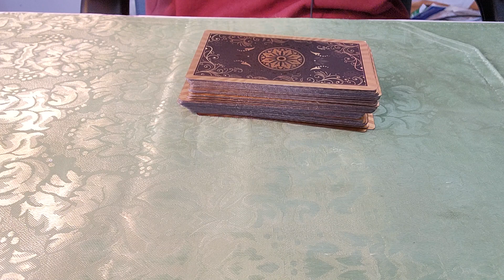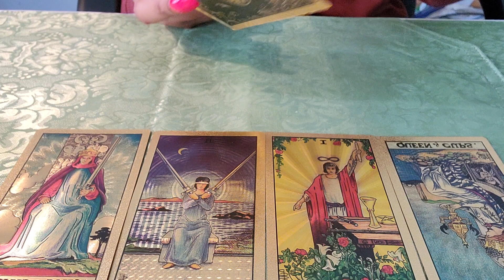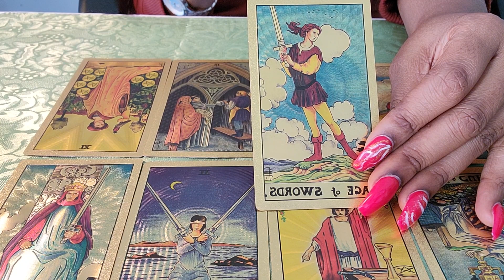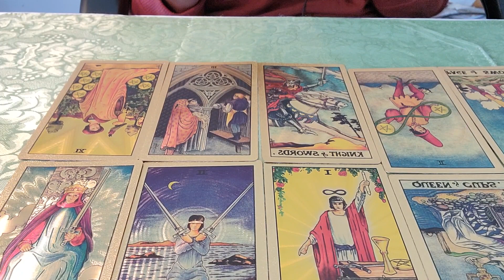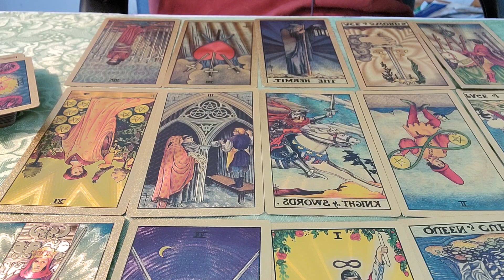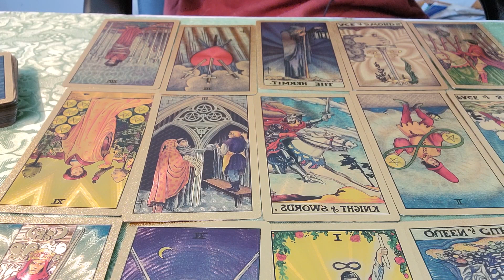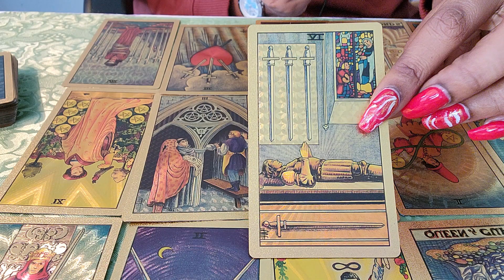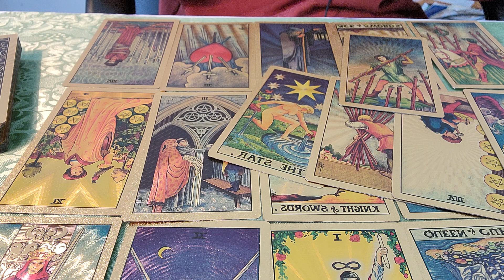GEMINI♊️YOU TRIED YOUR BEST‼️BONUS READING🔮💫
Schedule Appointment🔮
1 Question 30$
2 Question 55$
15min Love Reading 75$
30min Love Reading 130$